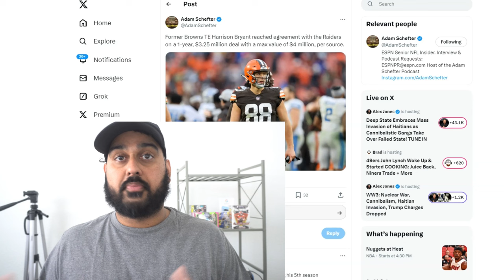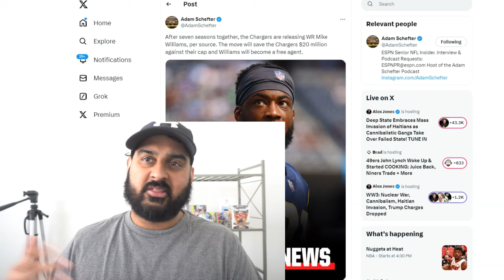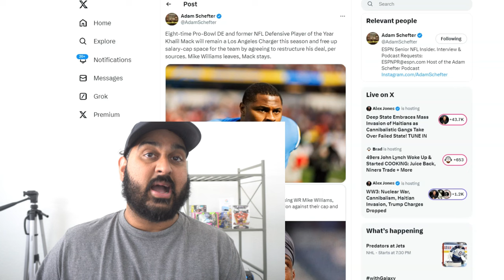The Raiders have Signed TE Harrison Bryant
The Las Vegas Raiders have signed Harrison Bryant formerly with the Cleveland Browns. Khalil Mack was also restructed and will stay with the Chargers after they cut Mike Williams.

raiders report, antonio pierce, tom telesco, sanjit t, Josh jacobs, maxx crosby, justin fields, raiders training camp, patrick graham, bo nix, jayden daniels, jj mccarthy, caleb williams,